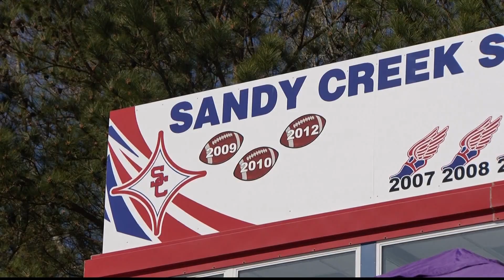Fayetteville Olympian returns home to host track and field event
Christian Taylor is a back to back gold medalist in triple jump and a four time world champion.